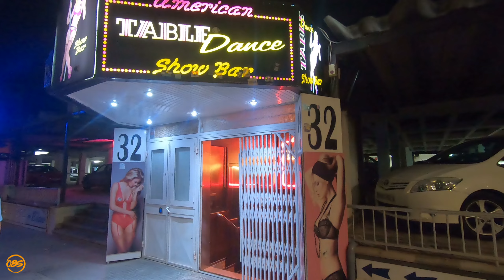Mallorca | PLAYA DE PALMA - EL ARENAL | ICH TREFFE MONCHI ✓🤣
Hallo,
hier habe ich nochmal alle schönen Momente in 3:50min zusammen gefasst. Beef tasting mit Riggi & Björn auf seiner Finka, Cliff diving, Besuch in Palma und Campos sowie llucmajor. Bierkönig, Bamboleo, Schinkenstarsse & Co.

Gefällt dann schaue doch mal in die anderen Mallorca Trips rein.

Mallorca

Mallorca Party Vlog